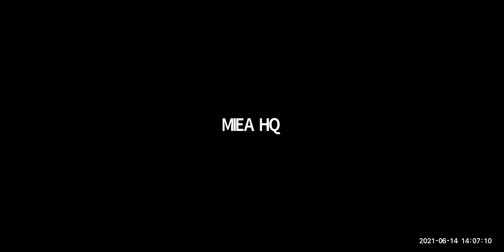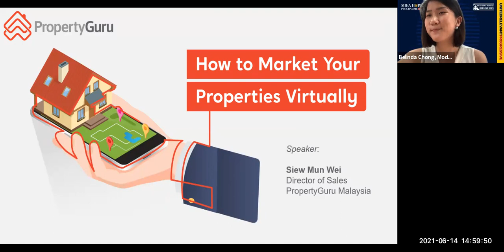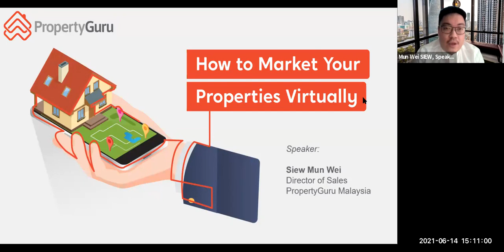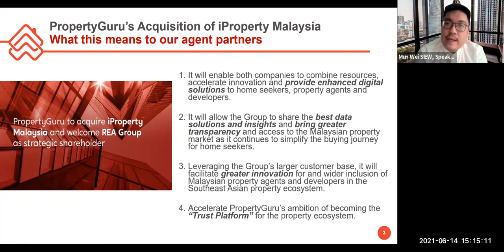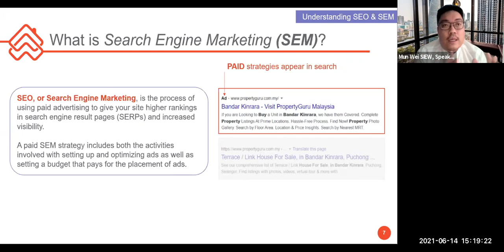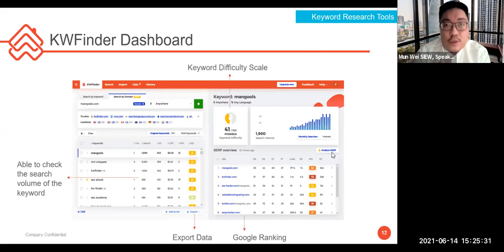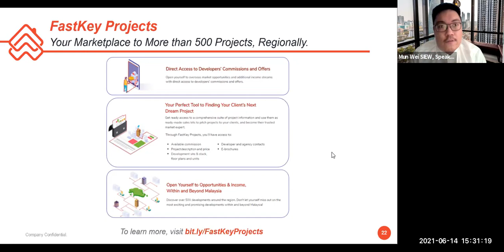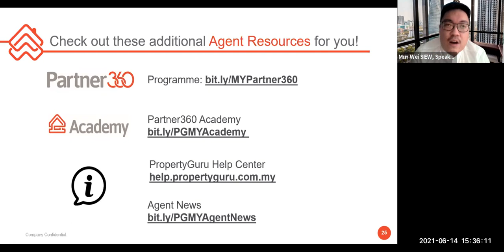How To Market Your Properties Virtually By Mr. Siew Mun Wei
Mr. Siew Mun Wei is the Director of Sales and Business Development in PropertyGuru Malaysia. With hands-on experience in the area of Sales and Marketing, he will be sharing useful tools and resources on how to virtually market your properties.

Watch this full session to find out how you can expand your real estate business virtually!